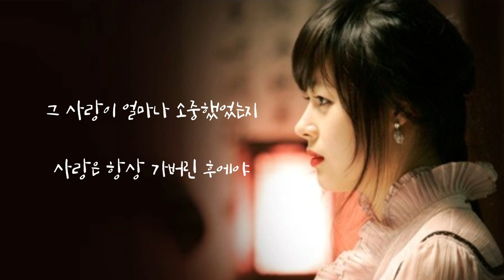더원 🐳 사랑은.. 항상... (가사)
더원 🐳 사랑은.. 항상...

사랑은 항상 왜 이렇게 아파
사랑은 항상 왜 그렇게 떠나
사랑은 왜 항상
이렇게 끝나 정해진 것처럼

사랑을 말하던 그 입술로
쉽게 이별을 말하고
돌아서서 멀어져 가네요
다신 볼 수 없을 것만 같아
사랑은 항상 안 그럴 것처럼
또 사랑은 항상 마지막일 것처럼
다가와서 눈을 멀게 하고
또 꿈을 꾸게 해
그 꿈은 항상 가장 행복한 순간
그 사랑은 항상 꿈이란 걸 안 순간
허무하게 깨져 버리고 말아
사랑은 언제나
왜 사랑을 해 왜 아직 그리워 해
왜 못 잊어 왜 아직 사랑을 믿어
다 끝났잖아 왜 아직도 헤매는 거야
그만하자 사랑은 늘 이렇게 아프잖아
바보 같은 사랑은 그만
아직 사랑하는데
이제 사랑은 그만
이렇게 그리운데
끝난 거야 그리운 그 마음이
이별인 거야
사랑은 항상 추억으로 남아서
왜 사랑은 항상
떠나 가버린 후에야
알게 될까 그 사랑이 얼마나
소중했었는지
사랑은 항상 가버린 후에야